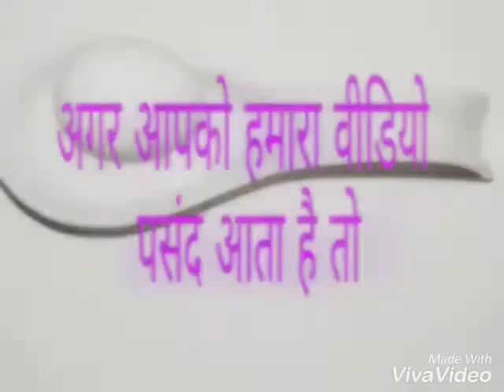मकर राशि, अपने विशय में माहिर, चांदी का चम्मच लेकर पैदा होते हैं, Part - 2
मकर राशि, अपने विशय में माहिर,
चांदी का चम्मच लेकर पैदा होते हैं,
जानें कैसे. Part - 2,
जानिये अपना कैरियर के लिए क्या करना चाहिए,
आपके जीवन में आकस्मिक बहुत होता है,
आपके नजदीक कौन सा रिश्ता है और किस रिश्ता को संभालने की कोशिश करनी चाहिए।
धन को कहां रखने से बरकत बनी रहती है मकर राशि वालों के लिए,
मंगल दोष हो तो क्या करना चाहिए, मंगल ग्रह की शांति के लिए एक अचुक उपाय बता रहे हैं,
मकर राशि वालों की खूबी, खासियत क्या है,
जानिये आपके पास कितना धन है,
और आपके परिवार के साथ आपकी..
Tags,
मकर राशि, मकर राशि का अर्थ, कुंडली, कुंडली से भाग्य, मंगल, चन्द्र, सप्तम, सप्तम भाव, रिश्ता, धन,